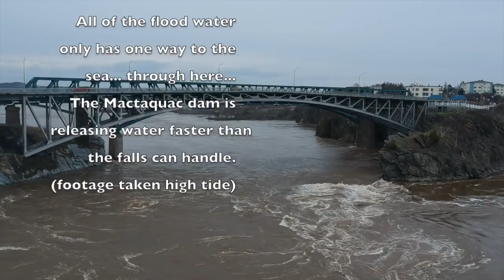May 6 2018 Flood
May 6 2018 Flood footage, Southern NB